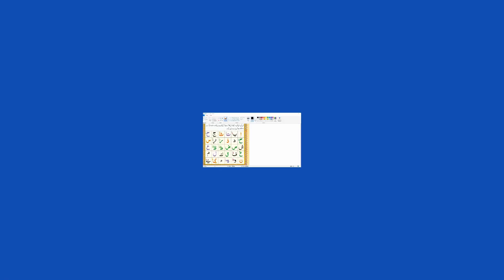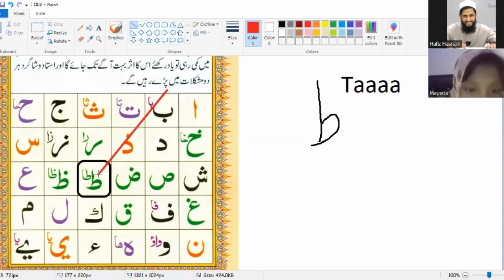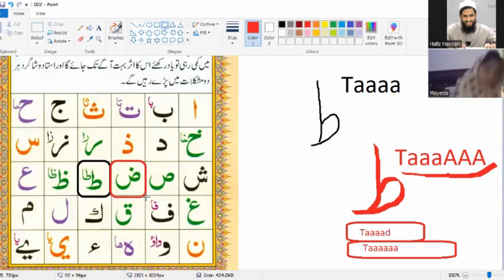Online Qaida Classes For Kids Part 2 | learn quran word by word Gateway to Quran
Online Qaida Classes For Kids
- Gateway to Quran
~ Learn Quran Online at Home,
~ Follow us for Daily Islamic Reminders'
Our Paid Courses are:
         ~ Quran recitation
         ~ Foundation Qaida
         ~ Tajweed Course
         ~ Quran memorization
         ~ Quran Translation
         ~ Islamic Studies Book